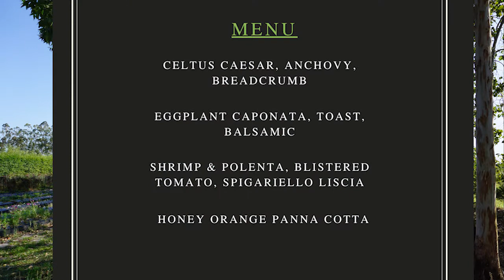Chefs Tim Lipman and Becca on February 21, 2022, Demonstration Dinner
Chefs Tim Lipman and Becca gave an intimate and instructive Demonstration Dinner with 50 guests max on February 21, 2022.

Demo Dinner took place at Kai-Kai Farm in our gorgeous open screened dining hall. Guests learn about diverse culinary influences from across the world. Discover innovative dishes interwoven with tradition, utilizing fresh and local ingredients that come together in vital, new, and flavorful ways. Questions answered and recipes provided during class.

If you would like to join a Farm-to-Table event for our 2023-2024 season, please visit our